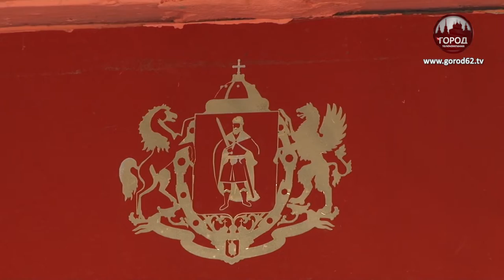Стройка закончилась, а кран остался